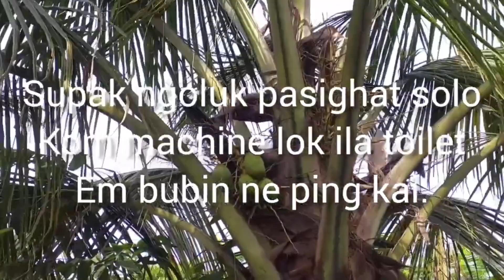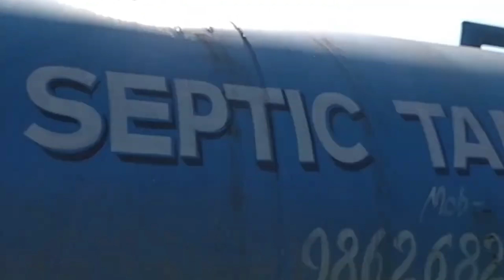SEPTIC TANK CLEANING IN Pasighat